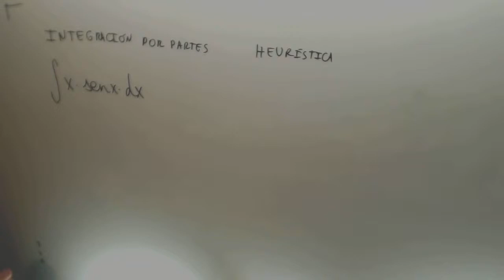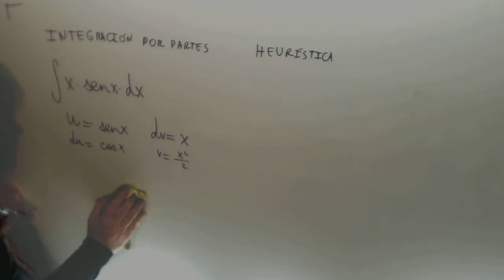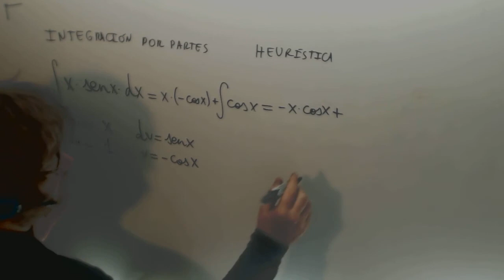Integracion por partes x·senx Matematicas II Academia Usero Estepona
Integracion por partes x·senx Matematicas II